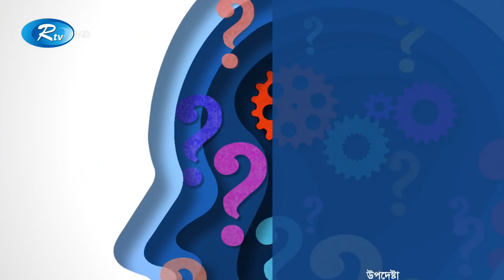ওরা টোকাই হয়ে থাকবে কেন? | Ektu Vabun | Rtv News